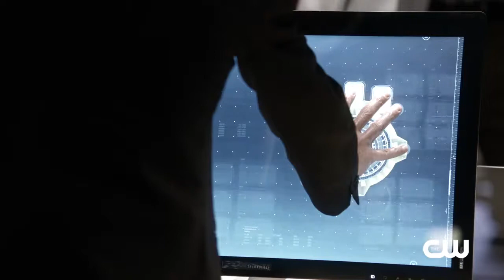Chasing Lightning: Tom Cavanagh